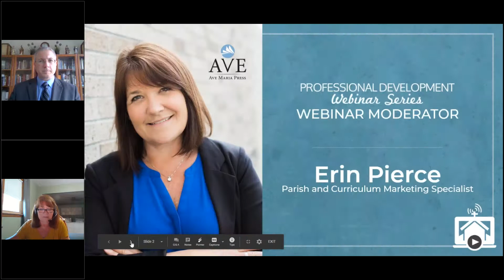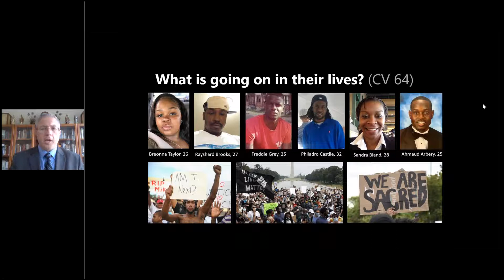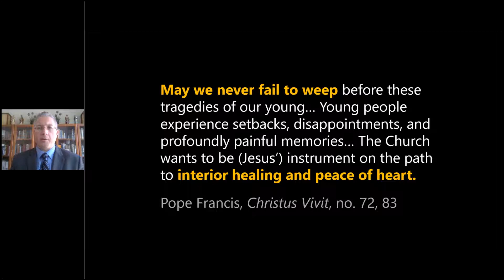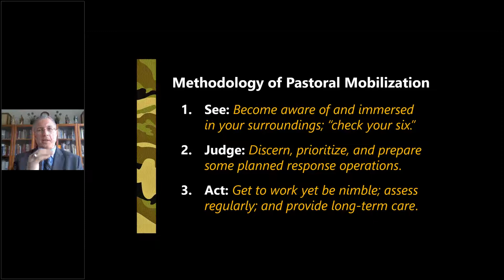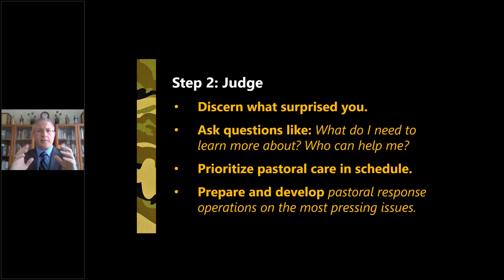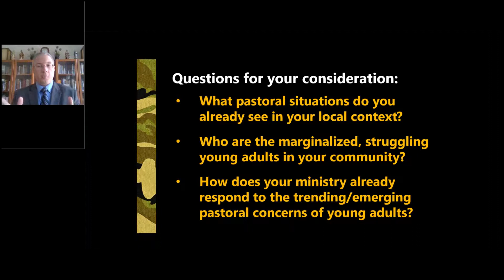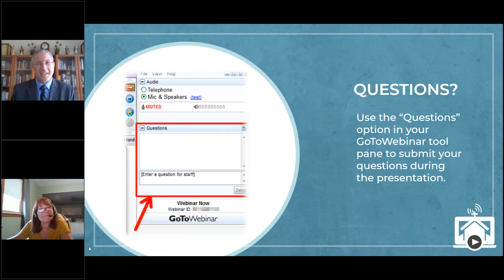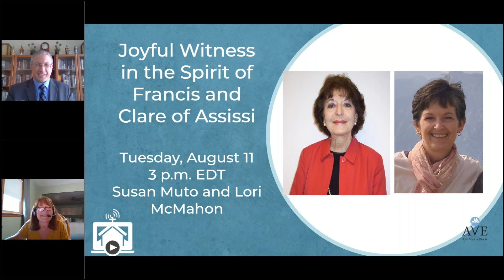Mobilizing the Field Hospital Pastoral Care and Accompaniment with Young Adults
To respond to the realities of a COVID-19 world, the Church must approach young adults as the “field hospital after battle” that Pope Francis has advocated for years. This approach involves intentional pastoral care and accompaniment to tend to the physical, emotional, mental, spiritual, and economic wounds of those who struggle through this crisis moment—and beyond. In this webinar, Paul Jarzembowski, assistant director of the USCCB's youth and young adult ministries and lay ecclesial ministry, will discuss how to position ourselves so that we can respond and bring the light of the Gospel to young adults today.